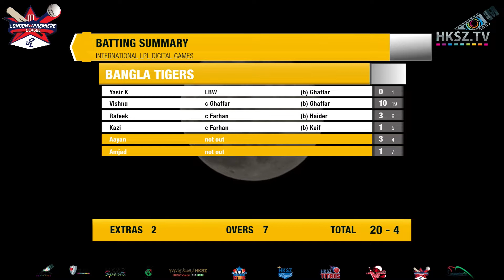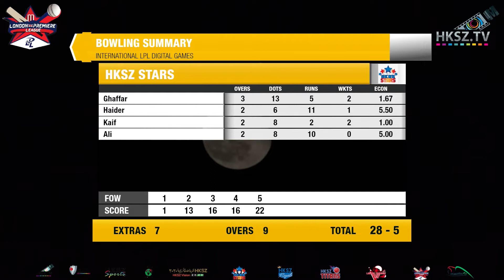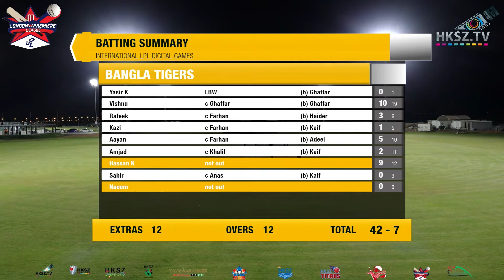HKSZ STARS XI vs BANGLA TIGERS 19th April 2022 1st INNING